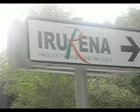iturburu 08.03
iturburu 2008